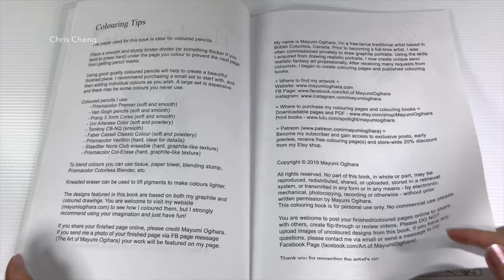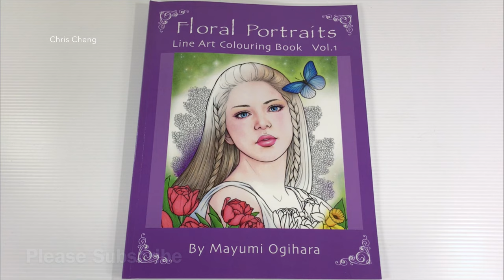FLIP THROUGH: FLORAL PORTRAITS Coloring Book by Mayumi Ogihara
Line Art Coloring Book Vol. 1

Coloring Book: Floral Portraits by Mayumi Ogihara

TO PURCHASE FLORAL PORTRAITS
Physical book:
PDF book: